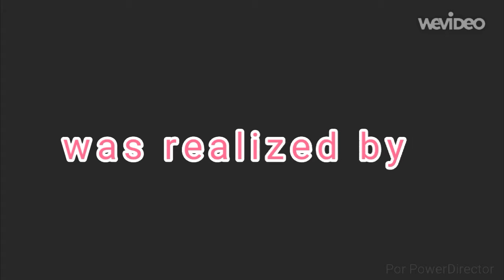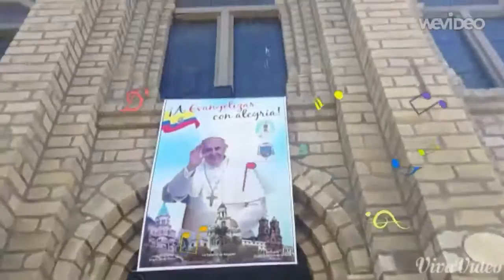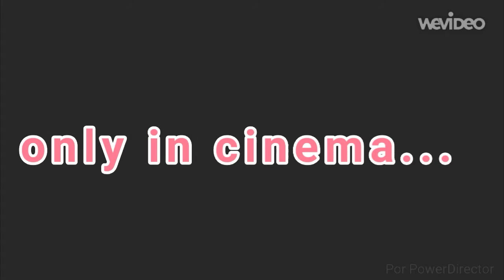ENGLISH PROYECT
This video was Realized by: Priscila Alvares
                                                  Johanna Avendaño
                                                  Valeria Morquecho
                                                   Rosa Solórzano
Activities fro the third level of english